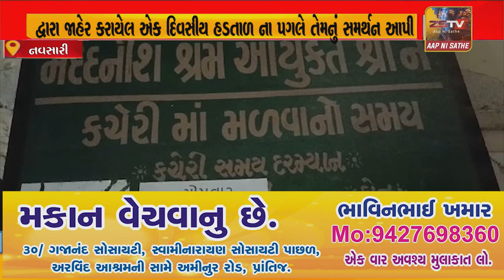વલસાડ નવસારી જિલ્લા એમ.આર.વેલ્ફેર એસોસિયેશન દ્વારા નેશનલ ફેડરેશન દ્વારા જાહેર કરાયેલ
વલસાડ નવસારી જિલ્લા એમ.આર.વેલ્ફેર એસોસિયેશન દ્વારા નેશનલ ફેડરેશન દ્વારા જાહેર કરાયેલ એક દિવસીય હડતાળ ના પગલે તેમનું સમર્થન આપી//ZSTVNEWS//